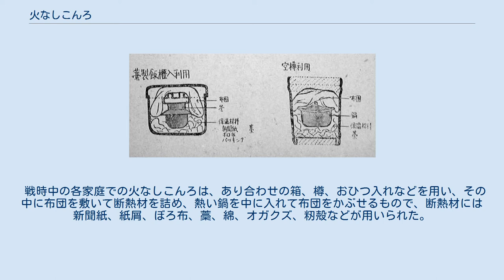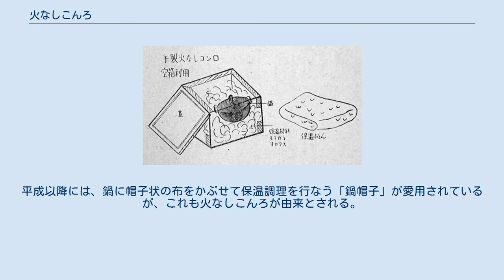火なしこんろ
火なしこんろの作り方を示すイラスト（『栄養と料理』1943年3月） 火なしこんろの作り方を示すイラスト（『栄養と料理』1943年3月） 火なしこんろ（ひなしこんろ）は、日本でかつて用いられていた調理器具の一種。
 女性雑誌『婦人之友』の1916年（大正5年）3月号に記載があり、江戸時代に既に存在していたとの説もある。
 大正時代の『婦人之友』で提唱されたものは、調理途中の鍋を火から下ろし、熱いうちに木箱に入れ、オガクズを詰めた布団で覆い、余熱で調理を行なうものである。
煮物の加熱はあまり強すぎないほうが良いことや、これを用いれば焦げや吹きこぼれを気にすることなく、調理中に他の家事も可能なことが利点とされ、これを用いての飯、煮豆、煮しめなどの調理法が紹介されていた。
 火なしこんろが本格的な普及を見せるのは、太平洋戦争末期の物資不足時代である。
戦時中は練炭、豆炭などの燃料が配給制となり、1941年（昭和16年）からは家庭用ガスも規制され、燃料の節約が必須となっていた。
やがて大戦末期にはそれらに加えて、調理中に空襲警報があって避難する際は、火災を避けるために火の始末の必要があり、さらに火の使用を制限する必要が生じた。
そこで、火の不要な調理器具として火なしこんろが普及することとなった。
 戦時中の各家庭での火なしこんろは、あり合わせの箱、樽、おひつ入れなどを用い、その中に布団を敷いて断熱材を詰め、熱い鍋を中に入れて布団をかぶせるもので、断熱材には新聞紙、紙屑、ぼろ布、藁、綿、オガクズ、籾殻などが用いられた。
女子栄養大学の月刊雑誌『栄養と料理』の1943年（昭和18年）3月号には、火なしこんろを2個以上用意しておくと燃料も経済的で、温かいものをいつでも用意できるとの記述があり、実際にこの火なしこんろで粥などを作っていたとの体験談もある。
 戦後においても、このような保温調理の原理は様々に形を変えて受け継がれている。
平成以降には、鍋に帽子状の布をかぶせて保温調理を行なう「鍋帽子」が愛用されているが、これも火なしこんろが由来とされる。